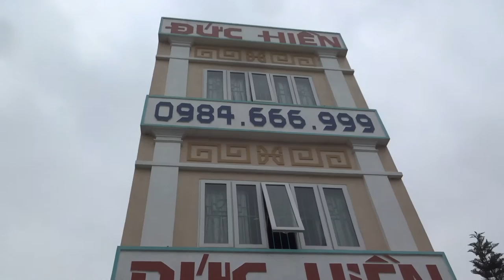Xẻ gỗ Mun hoa tại Đồ Gỗ Đức Hiền, 12-5-2016, hướng dẫn đường về